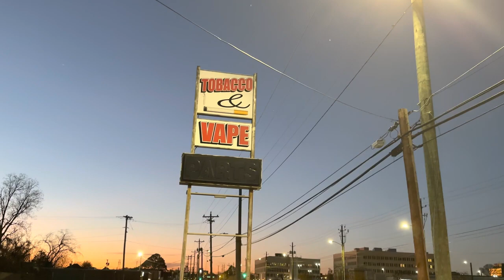JAMIE DAVIS X WHAT YOU GOT